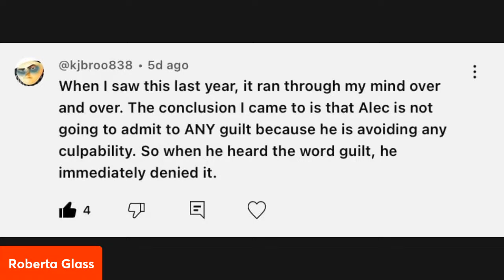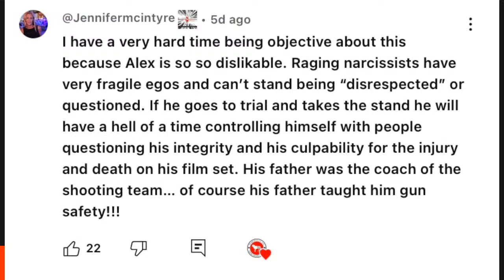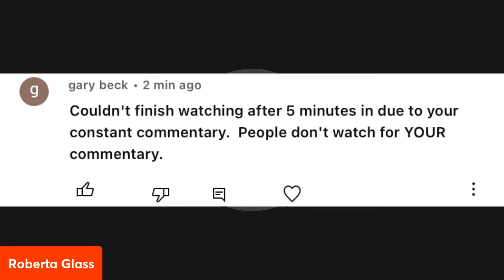Alec Baldwin Puts On a Performance in His Police Interview.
Looking at Alec Baldwin's police interview after the tragic accident on the set of "Rust" that wounded assistant director Joel Souza and killed cinematographer Halyna Hutchins. This interview took place October 21, 2021.